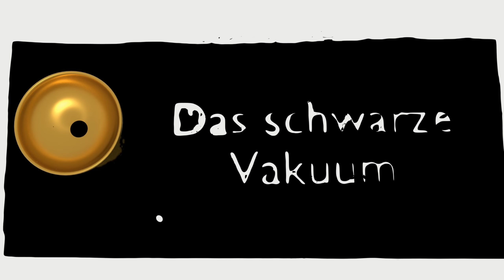Das Schrottlaubenunglück! | Ghostface | Dead by Daylight #438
Benutzte Perks:

Uneinigkeit I (Discordance)
Immer, wenn mindestens 2 Überlebende am selben Generator arbeiten, wird die Aura des Generators 8/10/12 Sekunden lang gelb hervorgehoben.

Der Ruf einer Krankenschwester II (A Nurse's Calling)
Schaltet Potential in der eigenen Aura-Lesefähigkeit frei. Die Auren von Überlebenden, die heilen oder geheilt werden, werden dir angezeigt, wenn sie sich in 20/24/28 Metern Umkreis befinden.

Überwachung I (Surveillance)
Schaltet das Potenzial der eigenen Aura-Lesefähigkeit frei. Alle zurückgehenden Generatoren werden dir weiß hervorgehoben. Sobald der Rückschritt endet, wird die Aura für 8/12/16 Sekunden gelb hervorgehoben. Die Geräusche, die Überlebende verursachen, wenn sie an den Generatoren arbeiten, sind 8 Meter weiter zu hören.

Barbecue und Chili I (Barbecue & Chili)
Eine tiefe Verbundenheit mit dem Entitus schaltet das Potential der eigenen Aura-Lesefähigkeit frei. Nachdem du einen Überlebenden festgehakt hast, siehst du die Auren aller anderen Überlebenden für 4 Sekunden, wenn sie weiter als 40 Meter vom Haken entfernt sind. Jedes Mal, wenn ein Überlebender zum ersten Mal festgehakt wird, erhältst du einen stapelbaren Bonus von 2/3/4 Zeichen die dir 25 % pro Zeichen auf alle erhaltenen Blutpunkte bringen. Die zusätzlichen Blutpunkte werden erst nach der Runde verliehen.